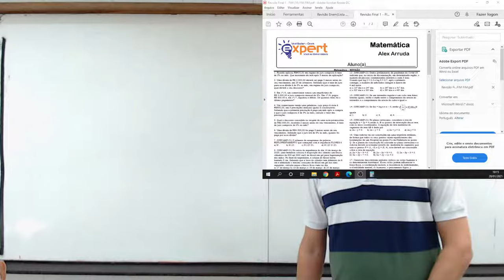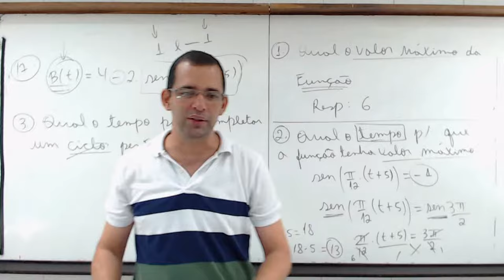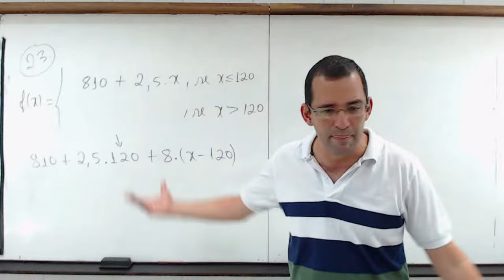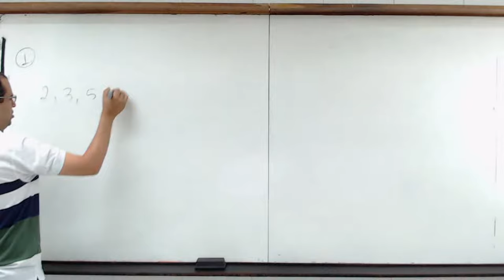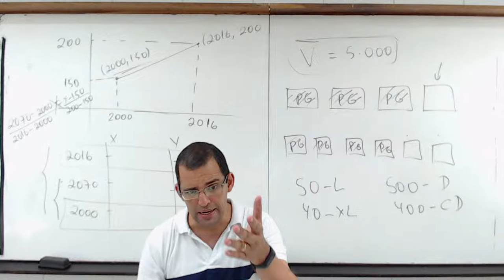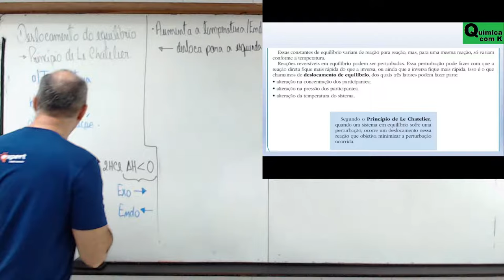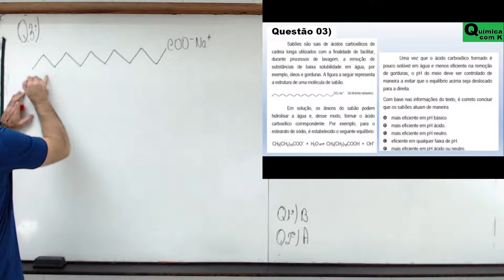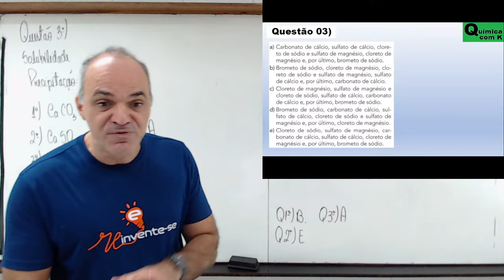Expert - Extensivo - Noturno - Ao Vivo - Quarta-Feira - 20/01/2021